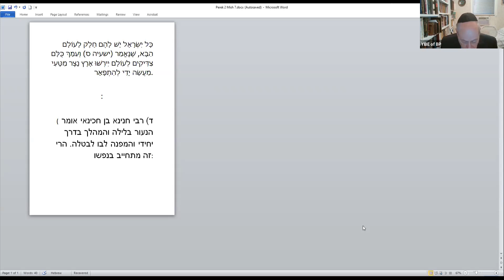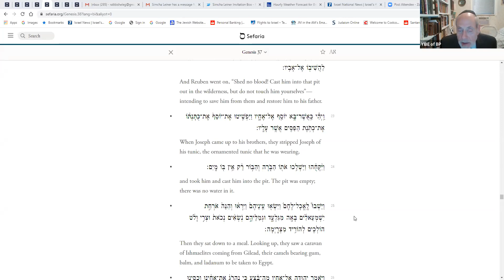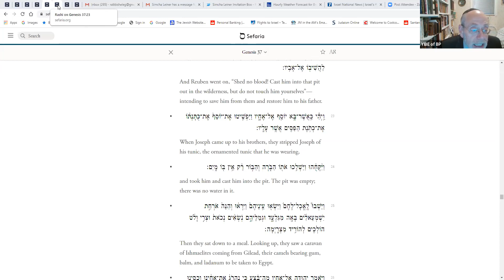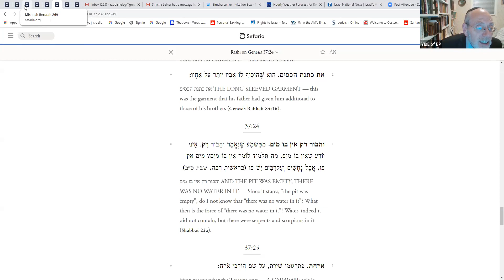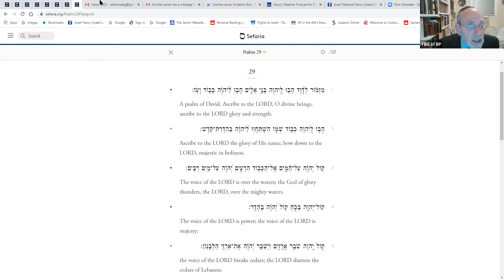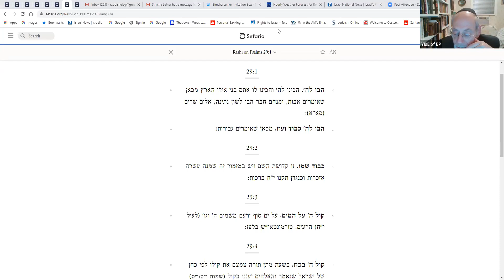YIBE Daily Shiur Jun 15, 2020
(7:11 PM)

Young Israel Beth-El of Boro Park (YIBE) daily shiur June 21, 2020.